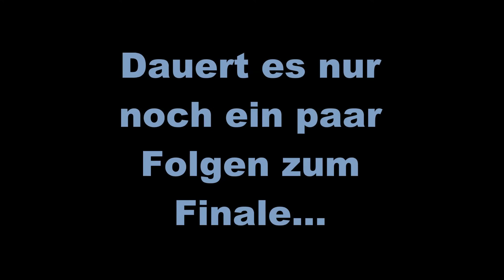Starbound 1.0 10 : Die Reise des schwarzen Ritters Shana.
Shana macht sich auf dem Weg um die Glitch nach einem Rat zu fragen um das nächste Artefakt zu bergen.